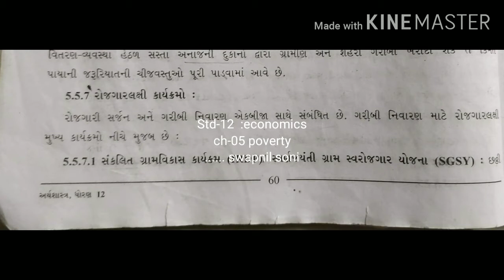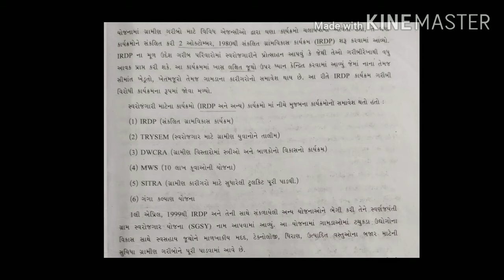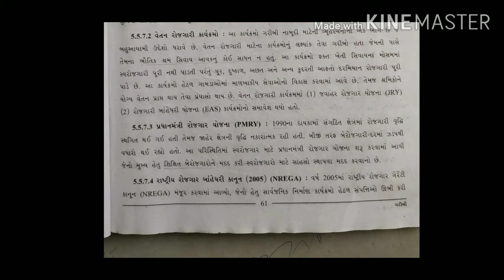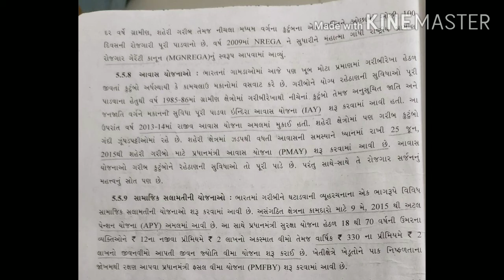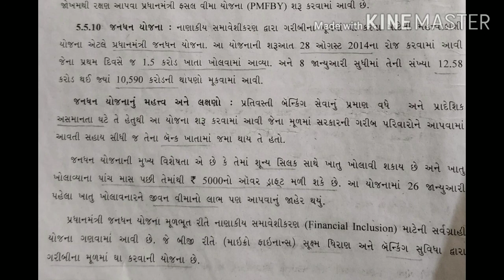GUJ MED STD 12 CH 05 ECO POVERTY VIDEO 05 S S